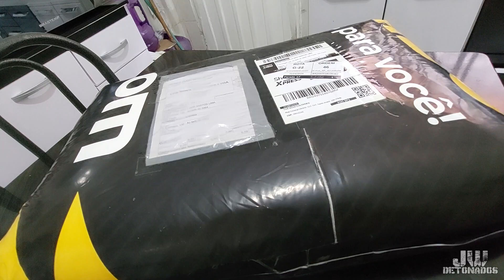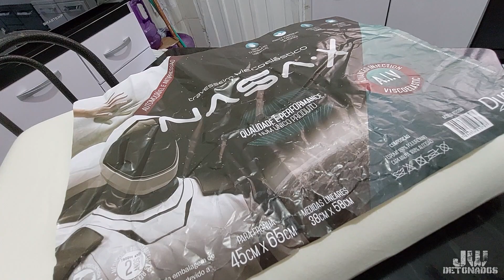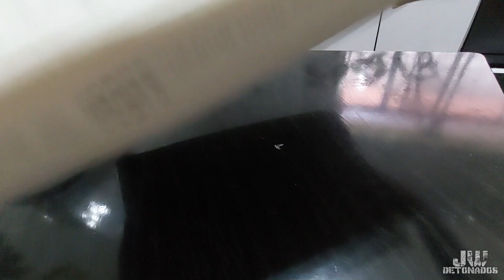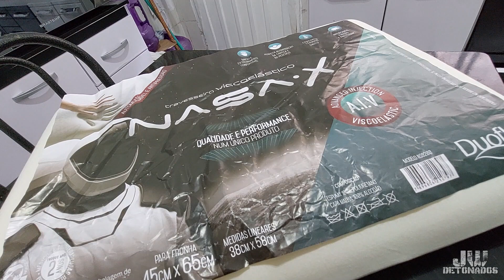UNBOXING #192 - TRAVESSEIRO NASA-X VISCOELÁSTICO DUOFLEX 45X65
CHAVE PIX:
CHAVE ALEATÓRIA:
f02fc18e-cc76-4aa4-baab-14676bc52bb9

Kwai:
JWDETONADOS

Data de Entrega: 02/04/2024